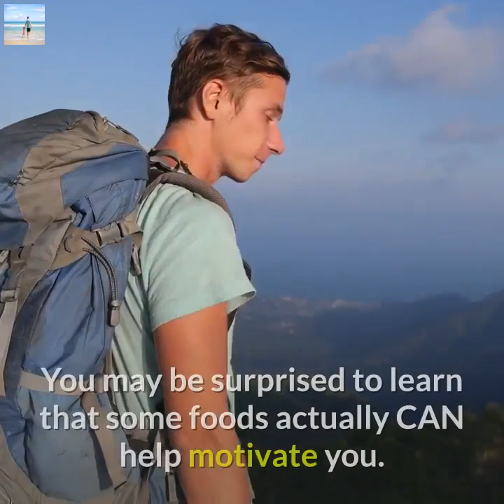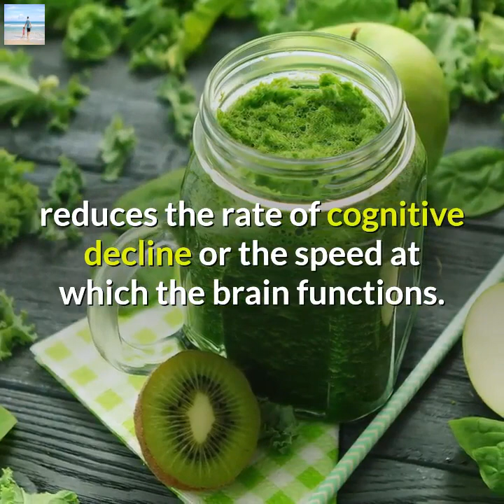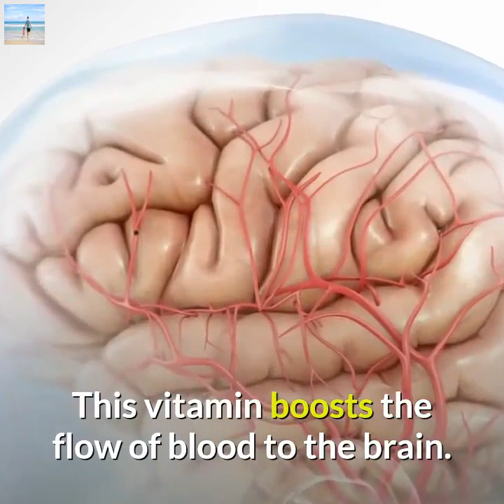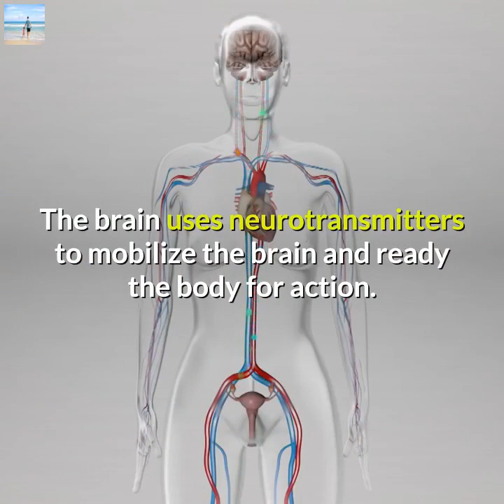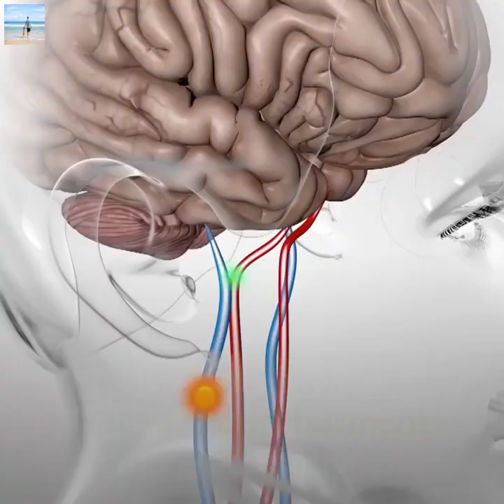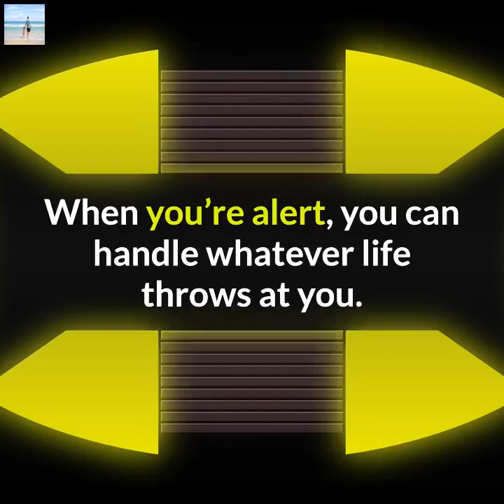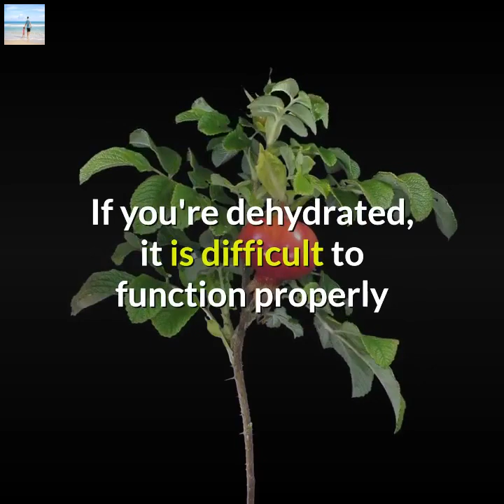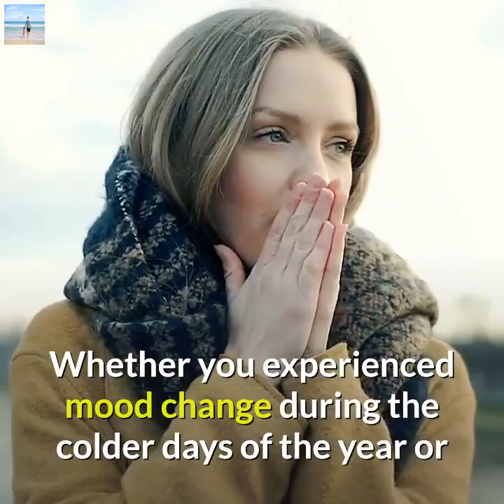Top Foods that can Help Motivate You to Exercise or Be Counterproductive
You may be surprised to learn that some foods actually CAN help motivate you.

This is so true specially during the colder season when we are  indolent  at doing even the simplest task that we ought to do, much more to exercise andwalk the tracks for our routine walk. Changes in season can actually affect our mental health and mood specially when the weather gets shorter and colder. The foods you eat, whether healthy and wholesome or processed and chemical-laden, can make a difference in your motivation, particularly if you are trying to become healthier.

An added benefit to eating the foods in our list, besides helping to motivate or keep you motivated, is that they also help you control stress, fight anxiety and depression, and increase your ability to focus.

TUNA

This fish can increase your productivity in the midst of colder months and help you fight depression during your lowest days because it provides vitamin B6.

And, since it’s unlikely you’ll feel much like doing anything when you’re depressed, increasing how much tuna you eat, particularly during the colder months, can help combat depression.

According to many research reports, Tuna has 69% of your daily requirement of vitamin B6.

SPINACH

Harvard Medical School research indicates that spinach, or other leafy green vegetables, reduces the rate of cognitive decline or the speed at which the brain functions.

Eating spinach also improves the ability to learn and a person’s motor skills.

WHOLE GRAIN

Whole grains contain Vitamin B, or folate. This vitamin boosts the flow of blood to the brain.
It can also be used to treat short-term depression.

BLUEBERRIES

Not only can blueberries help improve focus and engagement, but they can also help motivate you to lose weight.

A recent study showed that people eating a cup of blueberries each day for two weeks scored higher on classroom tests over those who didn’t eat them.

It is believed the reason for the improvement is because brain cells in the hippocampus region of the brain increased while eating the blueberries.

PECANS

Choline, found in pecans, can assist with memory, depression, and fatigue following working out.

SUNFLOWER SEEDS

Not being able to sleep and depression are major roadblocks to becoming or remaining motivated.

Eating a handful of sunflower seeds can help fight both of these issues.

GREEK YOGURT

The brain uses neurotransmitters to mobilize the brain and ready the body for action.

Yogurt contains the compound tyrosine which is an amino acid producing both noradrenalin and dopamine.

FLAXSEED

Flaxseeds contain alpha-linolenic acid which is a healthy fat used for improving how the cerebral cortex functions. .

GREEN TEA

This beverage can help you attack your goals when it is time to do so as well as help you to step back and regroup because it has catechins which allow you to chill out mentally.

GRASS-FED BEEF

Having a healthy iron level will help people perform better on mental tasks as well as complete them faster.

Grass-fed beef is high in iron as well as being lower in calories.

KALE

Manganese, a superfood found in kale, increases the brain’s function as well as increasing concentration.

You’ll also find the amino acids necessary for better alertness and mood in kale.

WALNUTS

Walnuts which contain omega-3 fatty acids provide fuel for the brain and helps increase serotonin levels in the brain.

PUMPKIN SEEDS

Even though they are small, pumpkin seeds contain your full day’s requirement of zinc.

COFFEE

Although coffee contains caffeine, it also increases the amount of dopamine in your brain.

Dopamine allows you to plan ahead, as well as resist any unhealthy impulses which could keep you from reaching your goals.

DARK CHOCOLATE

Most people like chocolate, but dark chocolate (bars that are 70% or more cacao) is actually healthy for you.

It can reduce the chance of developing cancer as well as promote weight loss.

It also improves the production of endorphins and serotonin in the brain.

WATER

If you're dehydrated, it is difficult to function properly Since the body is more than 73% water, it’s important to drink enough fluids.

Being dehydrated can impair your ability to gain knowledge or understand.

Most of the time, when there's so much things that we wish to achieve, we are prevented by so many drawbacks that we usually end up putting them aside.

However, if we try to open our ref and take a peek in our pantry, there are tons of food that can actually help boost our mind and help us find the motivation we need to accomplish our goals.

Whether you experienced mood  change during the colder  days of the year or you are  always anxious  about what the future holds for you, these foods  will undoubtedly help you get motivated to  be more dynamic and  fruitful.